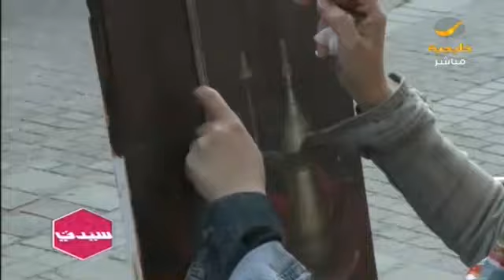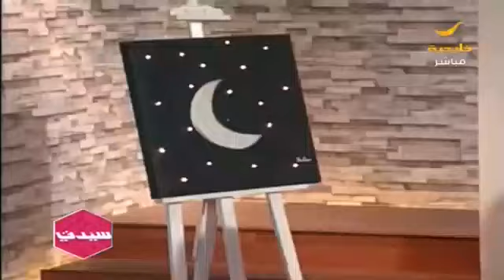جدرانية جدة .. 50 فنان وفنانة في مبادرة لمحبي الفنون البصرية